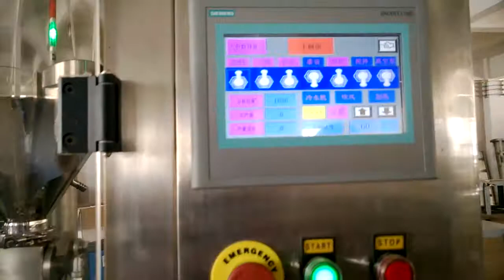NF 80 plastic tube filling and sealing machine (Filler and Sealer)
Ruian Antai Pharmaceutical Machinery Co., Ltd Email: , Main products：DPB Series Model Flat Plate Blister Packaging Machine which suitable for capsule, tablet, pill, medical instrument packing, food and daily blister packing like chocolate jam, butter, perfume, facemask, red worms (fish food) etc ; DLL Series Strip Packing Machine, High Speed Blister Packing Machine...